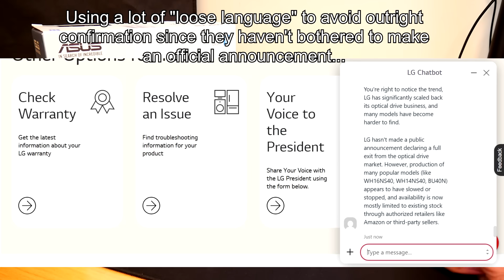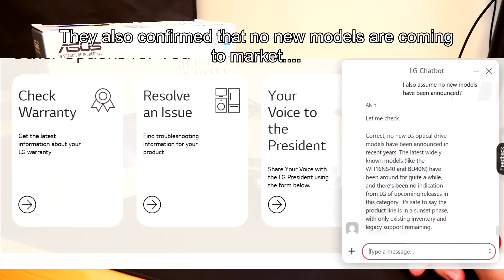PC Optical Drives Are No Longer Being Made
We have officially entered the end of the lifecycle of optical media. No new CD-ROM, DVD-ROM, Blu-ray, etc drives are likely to ever be built again for PC applications.

Asus Drive
LG Drive
LG Drive 2
Full-Size External Enclosure
Slim Drive

Send me everything... except to jail:
The Broken Life
4000 E. Bristol St.